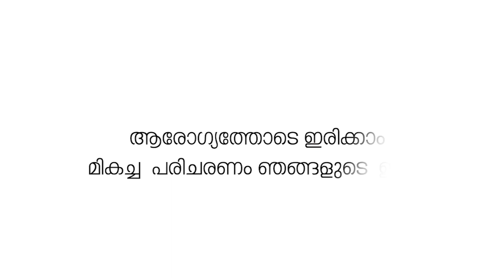കേരളത്തിൻ്റെ താൽപര്യങ്ങൾ സംരക്ഷിക്കുന്നതിന് യു.ഡി.എഫ് എം.പി.മാർക്ക് സാധിച്ചില്ല; എ. വിജയരാഘവൻ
കേരളത്തിൻ്റെ താൽപര്യങ്ങൾ സംരക്ഷിക്കുന്നതിന് യു.ഡി.എഫ് എം.പി.മാർക്ക് സാധിച്ചില്ല; എൽ.ഡി.എഫ് സ്ഥാനാർത്ഥി എ. വിജയരാഘവൻ